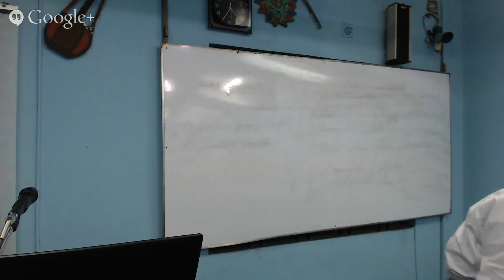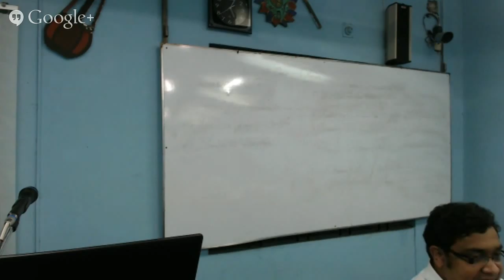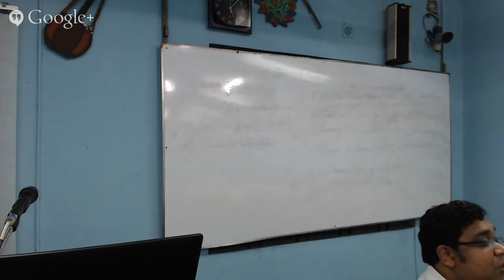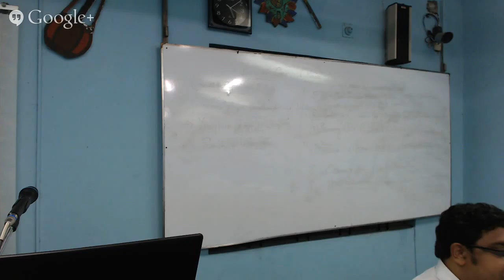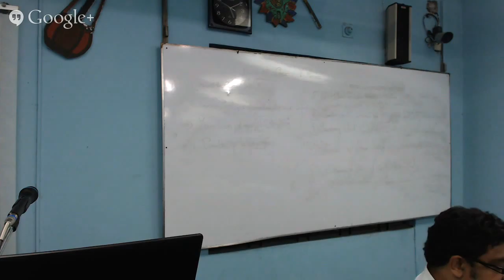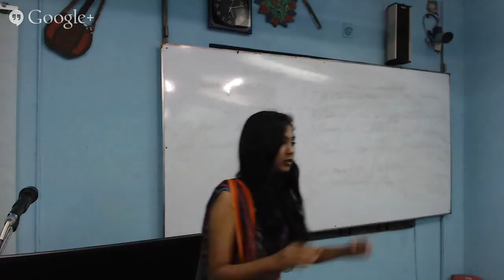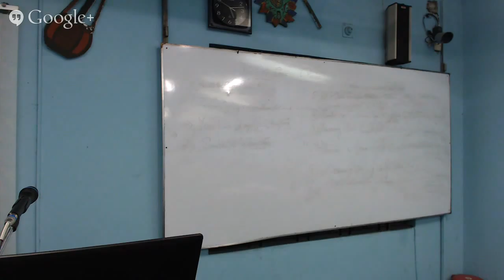ABA_CRIMINAL_BATCH-3